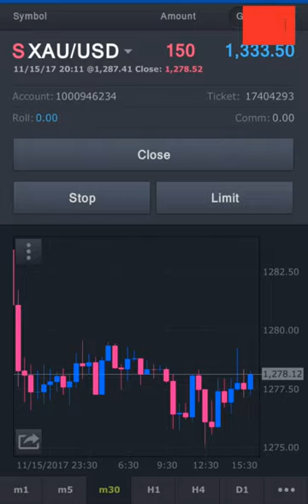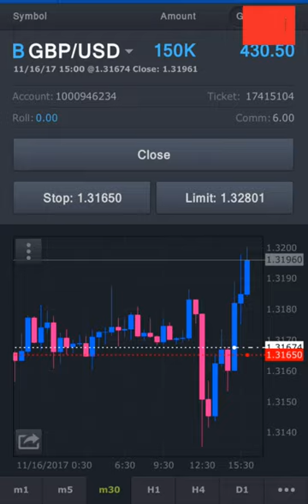16 11 17 INTRADAY BUY GBPUSD NOW 500USD + PROFIT RUNNING WITH 150K qty=1 5lot traded